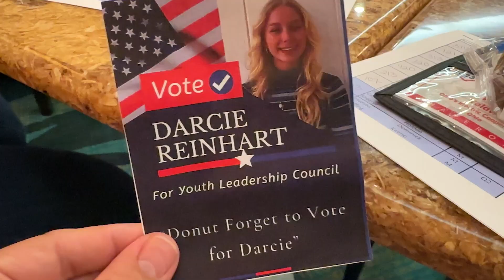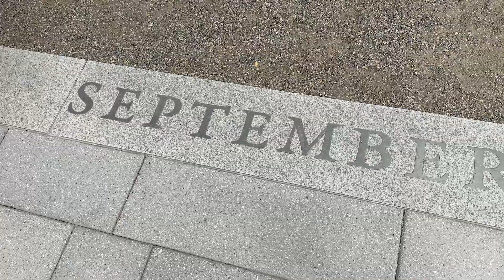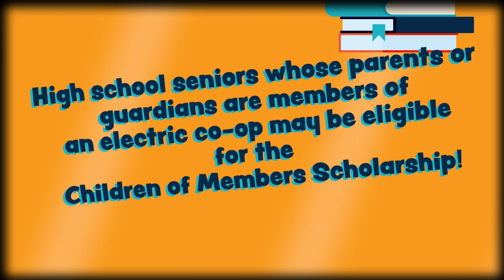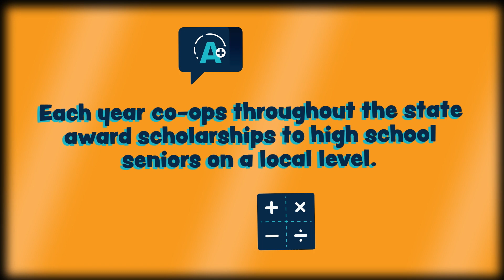2023 Youth Tour Video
Here's how much fun the kids had this summer on YouthTour!